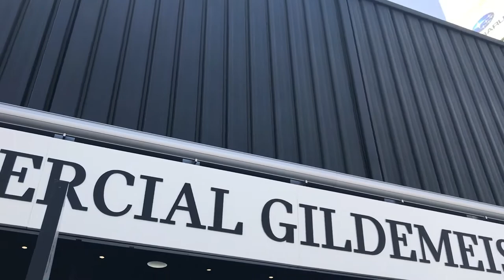MINI: Entrevista a Carlos Sheridan, director general para Latinoamérica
MINI presenta su nuevo showroom en Camacho, el más grande de Latinoamérica. Carlos Sheridan nos habla más al respecto.